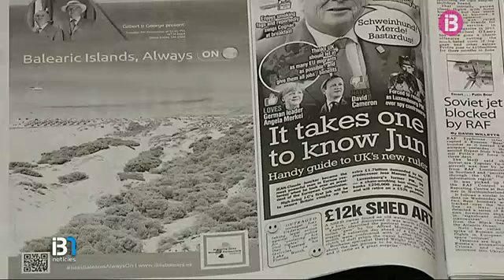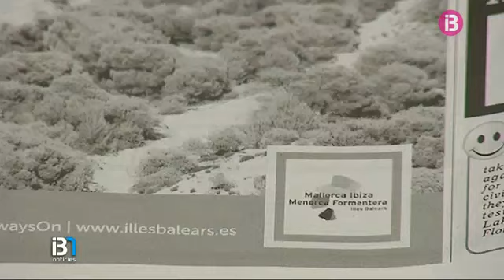Comença la World Travel Market amb bones perspectives per a les Balears